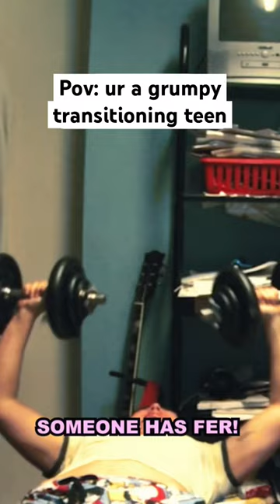Stroppy teen me caught on cam in 2006 🏋️🎥